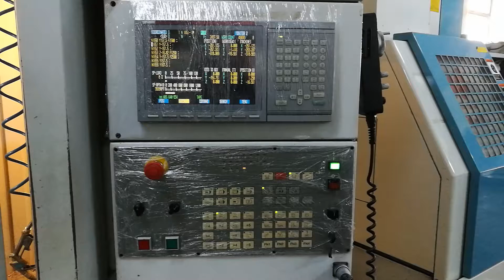Hartford PRO1000S Machining Center (2005) - Control unit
Hartford PRO1000S Machining Center (2005)

This Hartford PRO1000S Vertical Machining Center from 2005 stands in a perfect condition. Operated through a Mitsubishi Hartrol-M500 Control unit (with RJ45 / RS232 interface), the equipment has a range of movements of 1000, 600 and 600 millimeters (X-Axis, Y-Axis and Z-Axis respectively).